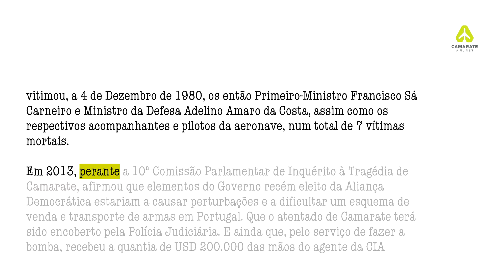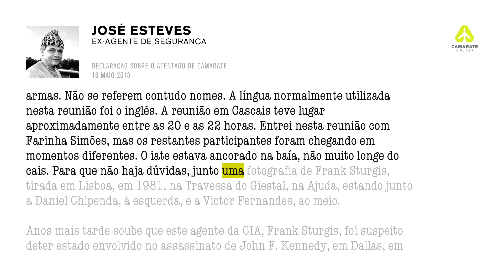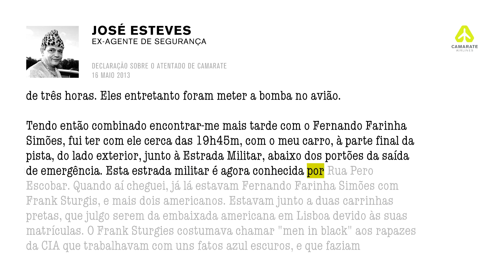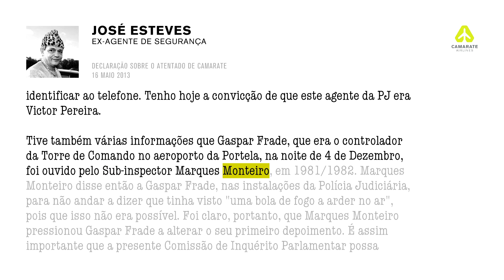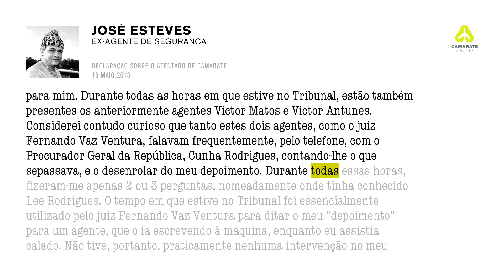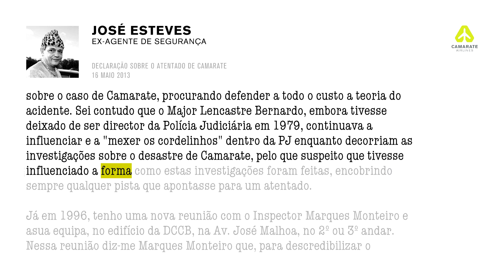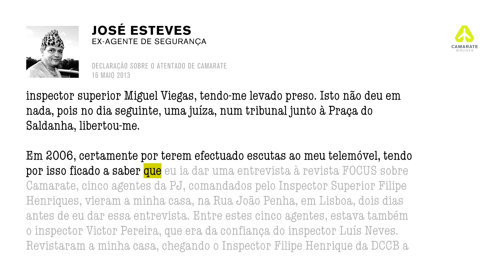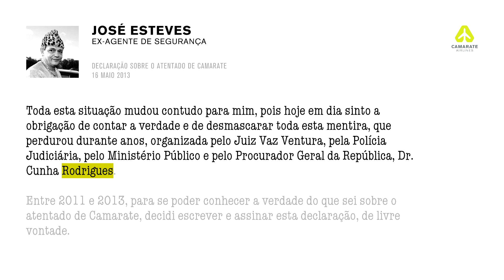Atentado de Camarate: Declaração de José Esteves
Poucos meses depois do processo judicial do Caso Camarate ter prescrito, José Esteves deu uma entrevista à revista Focus, que a publicou na sua edição de 29 de Novembro de 2006. Nessa entrevista, José Esteves confessou ter sido ele quem fabricou o engenho explosivo, mais concretamente uma bomba incendiária, destinada a fazer cair o avião que vitimou, a 4 de Dezembro de 1980, os então Primeiro-Ministro Francisco Sá Carneiro e Ministro da Defesa Adelino Amaro da Costa, assim como os respectivos acompanhantes e pilotos da aeronave, num total de 7 vítimas mortais.

Em 2013, perante a 10ª Comissão Parlamentar de Inquérito à Tragédia de Camarate, afirmou que elementos do Governo recém eleito da Aliança Democrática estariam a causar perturbações e a dificultar um esquema de venda e transporte de armas em Portugal. Que o atentado de Camarate terá sido encoberto pela Polícia Judiciária. E ainda que, pelo serviço de fazer a bomba, recebeu a quantia de USD 200.000 das mãos do agente da CIA Frank Sturgis.

A avioneta que transportava Sá Carneiro e Amaro da Costa foi colocada ao serviço da campanha presidencial do General Soares Carneiro, pelo simpatizante José Moreira. Em 1983, na véspera de testemunhar perante a 10ª Comissão, que o considerava ser uma testemunha central, José Moreira, que terá financiado uma investigação privada ao Caso Camarate, foi encontrado morto (conjuntamente com a sua mulher) em circunstâncias que a própria Comissão considerou como sendo não-acidentais. Ou seja, que terá sido assassinado.

José Esteves terá sido mercenário da FNLA (Frente Nacional de Libertação de Angola), no final dos anos 70 e princípio dos anos 80. Terá feito parte da rede bombista ligada ao movimento de extrema-direita MDLP (Movimento Democrático de Libertação de Portugal), contestatário da Revolução do 25 de Abril de 1974, liderado pelo General António de Spínola (e apoiado por José Miguel Júdice, entre outros). Terá sido operacional dos CODECO (Comandos Operacionais de Defesa da Civilização Ocidental), de que também fazia parte Fernando Farinha Simões, uma organização terrorista de extrema-direita afecta à ala neo-fascista do CDS, criada em 1975 durante o Verão Quente e cuja acção bombista se prolongou até 1982. Terá sido guarda-costas de Diogo Freitas do Amaral em várias ocasiões. Terá sido suspeito de manipular alimentos em supermercados por forma a gerar pânico. Terá sido segurança na Universidade Moderna. E mais recentemente ter-se-á convertido ao islamismo e ao ocultismo, dando pelo nome de Sô Zé, apresentando-se com um chapéu de pele de leopardo à maneira do ditador zairense Mobutu Sese Seko.

Em 2013 José Esteves escreveu esta declaração que aqui se transcreve na íntegra.